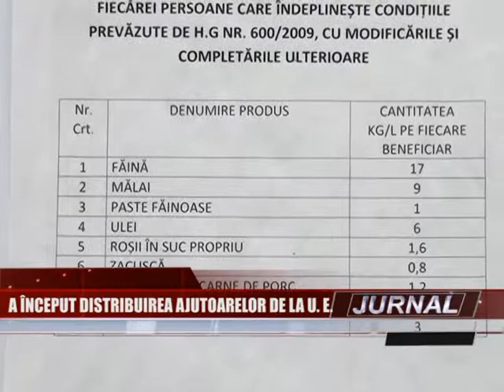stire 23 09 2013 ajutoare alimente